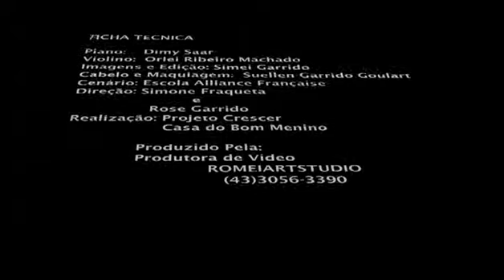Clipe VITORIA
Gravado Pela Produtora ROMEIARTSTUDIO de Arapongas - Roteiro, Simone e Rose Garrido, Piano Dyme